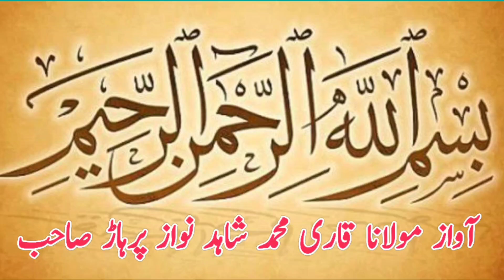Akhtar Pehlwan Rosi Vs Zahid Pehlwan Rosi l Mela kushti